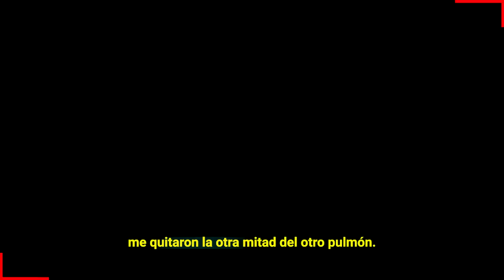😭🖤Se Esta Despidiendo... Jorge Ortiz de Pinedo Tiene Sus Horas Contadas Por Culpa del C4nc3r🎚️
El actor Jorge Ortiz de Pinedo no le queda mucho tiempo de vida y necesita urgente un transplante de pulmon.

 BIENVENIDOS!!!
chismes de farandula
escandalos
De primera mano
noticias
famosos mexicanos
mexico
el gordo y la flaca
estados unidos
farandula 2021
entretenimiento
farandula mexicana
chismes de famosos 2022
ventaneando
famosos
un nuevo dia
espectaculo
Hoy